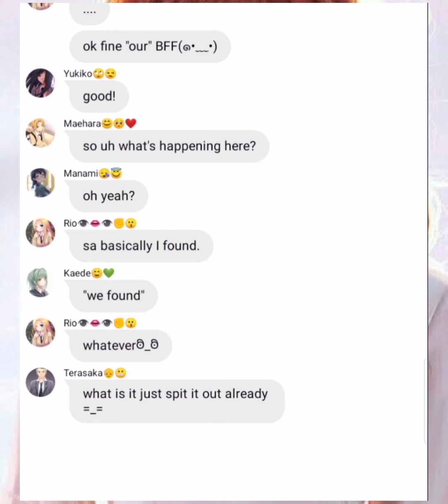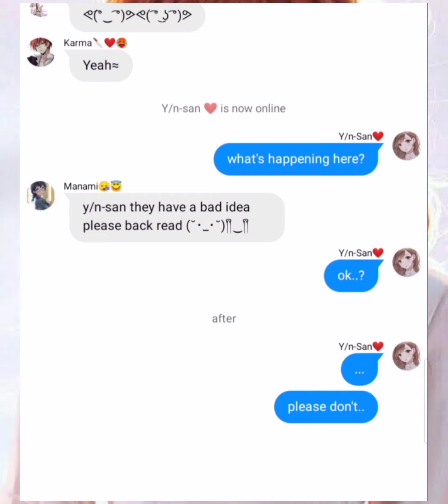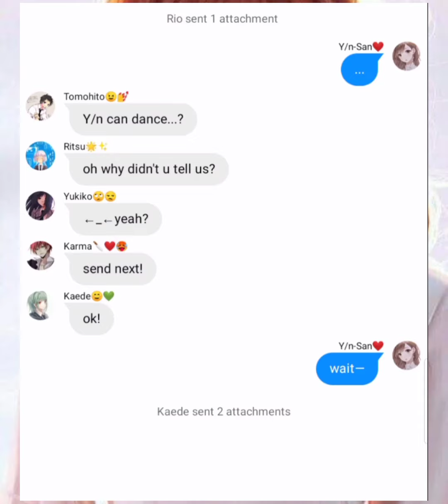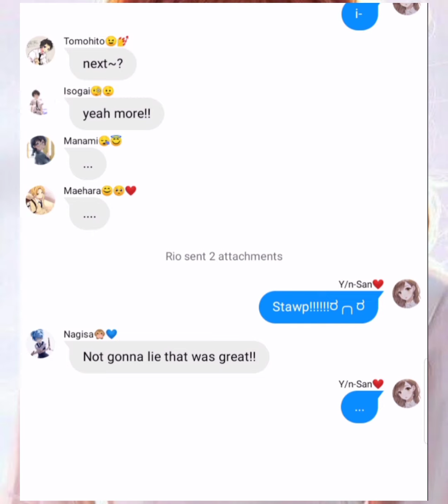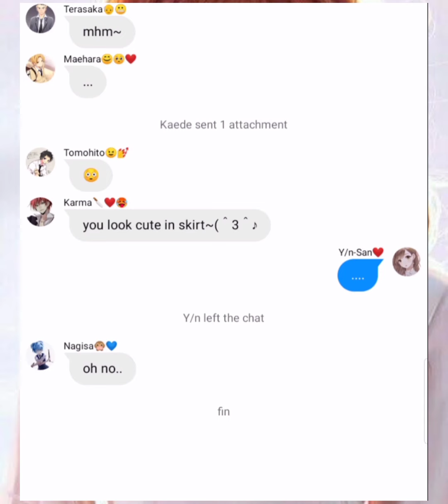Kaede and Rio exposed y/n's tiktok 🔥👁️👄👁️ [] ⚠️ Laziness ⚠️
I'm lazy bout this video I'm sorry😐( /^ω^)/♪♪